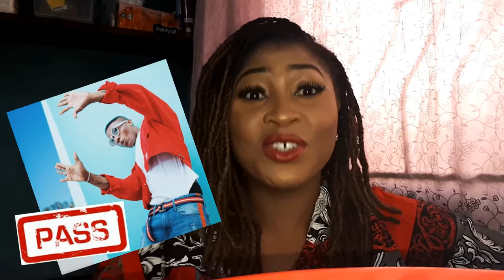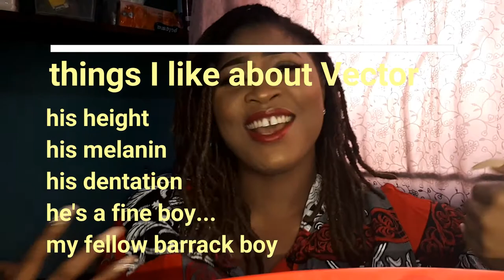WIZKID, PHYNO AND OLAMIDE DON'T DESERVE MY LOVE | ADAUGO, THE VLOGGER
Welcome to the new year my Elites!!!
What better way to start the new year than with a fun game; we are gonna be playing the SMASH or PASS tag with the male artistes I listen to most.
My editing skills are getting so much more better too, I made just one mistake on this video.
Comment guys, tell me what you think of my choices...